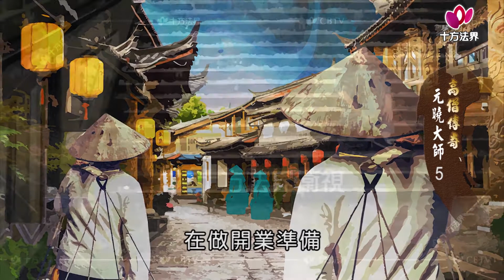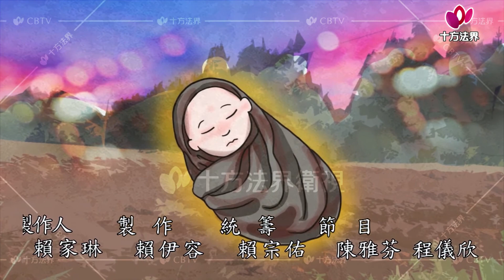高僧傳奇 元曉大師 第005集